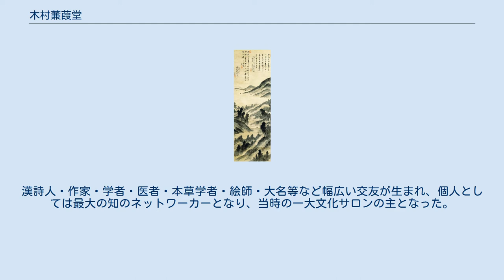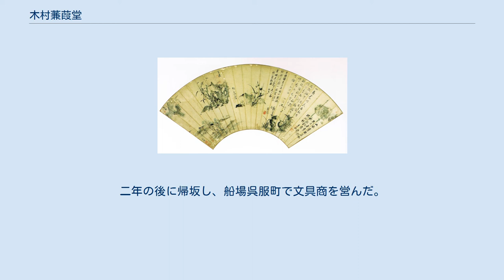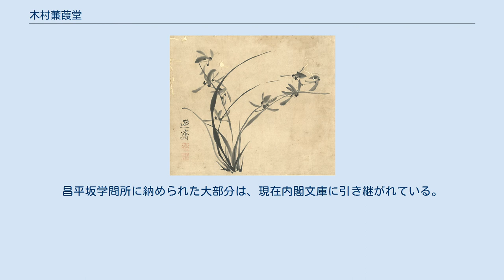木村蒹葭堂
木村蒹葭堂像　谷文晁筆 木村 蒹葭堂（きむら けんかどう、元文元年11月28日（1736年12月29日） - 享和2年1月25日（1802年2月27日））は、江戸時代中期の日本の文人・文人画家・本草学者・蔵書家・コレクター。
大坂北堀江瓶橋北詰の造り酒屋と仕舞多屋（しもたや、家賃と酒株の貸付）を兼ねる商家の長子として生まれる。
名は孔龔（孔恭）、幼名は太吉郎（多吉郎）、字を世粛、号は蒹葭堂の他に、巽斎（遜斎）、通称は坪井屋（壺井屋）吉右衛門。
 蒹葭とは葦のことであり、「蒹葭堂」とはもともとは彼の書斎のことである。
庭に井戸を掘ったときに葦が出て来たことを愛でてそのように名付けたもので、後にこの書斎の名をもって彼を呼ぶようになった。
 『山水図』 紙本淡彩 蒹葭堂は生まれつき病弱で手がかかる子どもであったので父より草木を植えて心を癒すことを許され、やがて植物や物産への興味に繋がっていく。
極めて早熟であり、10代はじめから漢詩や書画の手ほどきを受け、その才能は周囲の大人たちを驚かせた。
15歳のとき父を亡くす。
家業を継いでからも学芸に励んだ。
21歳のとき示子（森氏）と結婚。
23歳のとき、後の混沌詩社の前身となる詩文結社蒹葭堂会を主催し、定例会を8年続けた。
31歳のとき京都丸山の也阿弥で催された物産会の品評執事を三浦迂斎や木内石亭と務めた。
33歳、長女生まれる。
 近年「浪速の知の巨人」と称され評価が高いが、事実・本草学・文学・物産学に通じ、黄檗禅に精通し、出版に携わり、オランダ語を得意とし、ラテン語を解し、書画・煎茶・篆刻を嗜むなど極めて博学多才の人であった。
また書画・骨董・書籍・地図・鉱物標本・動植物標本・器物などの大コレクターとしても当時から有名であり、その知識や収蔵品を求めて諸国から様々な文化人が彼の元に訪れた。
人々の往来を記録した『蒹葭堂日記』には延べ9万人の来訪者が著されている。
漢詩人・作家・学者・医者・本草学者・絵師・大名等など幅広い交友が生まれ、個人としては最大の知のネットワーカーとなり、当時の一大文化サロンの主となった。
 寛政2年（1790年）55歳のとき、密告により酒造統制に違反（醸造石高の超過）とされてしまう。
酒造の実務を任されていた支配人 宮崎屋の過失もしくは冤罪であるか判然としないが、寛政の改革の中で大坂商人の勢力を抑えようとする幕府側の弾圧事件とみるべきだろう。
蒹葭堂は直接の罪は免れたが監督不行き届きであるとされ町年寄役を罷免されるという屈辱的な罰を受ける。
伊勢長島城主増山雪斎を頼り、家名再興のため大坂を一旦離れ伊勢長島川尻村に転居。
二年の後に帰坂し、船場呉服町で文具商を営んだ。
その後、稼業は栄え以前にも増して蒹葭堂は隆盛となった。
 享和2年（1802年）歿す。
享年67。
天王寺区の大応寺に眠る。
 彼の死後、膨大な蔵書は幕命により大部分は昌平坂学問所に納められたが、帝室博物館書目に昌平坂学問所の蔵書印が押された蒹葭堂蔵書の一部が確認できるため、いくつかの過程を経て一部散逸してしまったことははっきりしている。
昌平坂学問所に納められた大部分は、現在内閣文庫に引き継がれている。
 谷文晁による『木村蒹葭堂像』（重文）は彼の死後2ヶ月経過した享和2年3月25日に描かれた。
第二次大戦前、大阪市によって屋敷の跡地に「蒹葭堂址」碑が建立されたが戦災で亡失。
昭和35年（1960年）、大阪市の史跡顕彰事業により顕彰碑として「木村蒹葭堂邸跡」碑が跡地近くの大阪市立中央図書館の南東角地に建てられた。
 大坂文人合作扇面 『米法山水図』